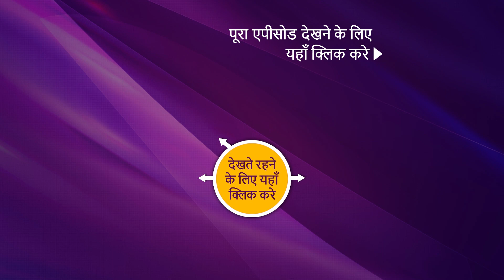Isharon Ishaaron Mein - इशारों इशारों में - Ep 108 - Coming Up Next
About Ishaaron Ishaaron Mein:
Ishaaron Ishaaron Mein is the story of Yogi, a hearing-impaired man whose spirited way of handling his own disability and the acceptance of the same by his family is inspiring. While the world has not been transitioned from “disabled” to “differently abled”, Yogi sets an example by celebrating life to the fullest. He wants to fall in love, get married and lead a jubilant life. This story traces his boy to man journey of falling in love, getting his heart broken and finding love in the most unexpected corner. Love; that is not like him but that completes him.